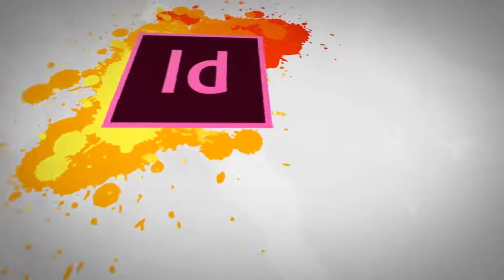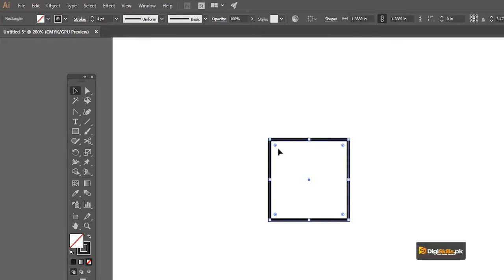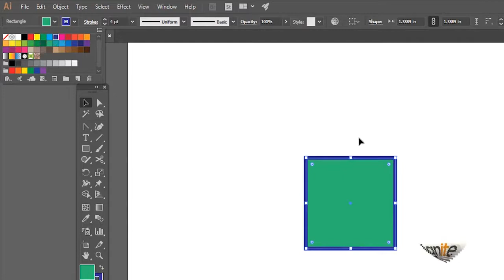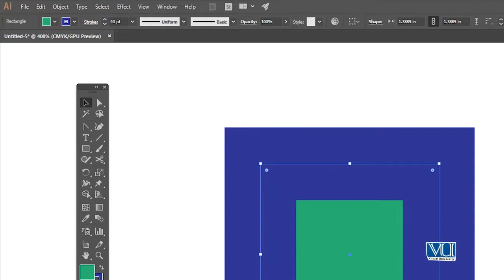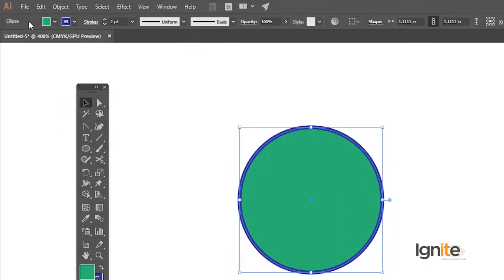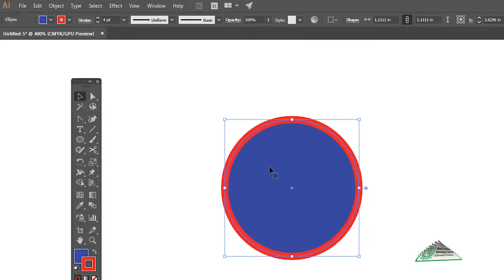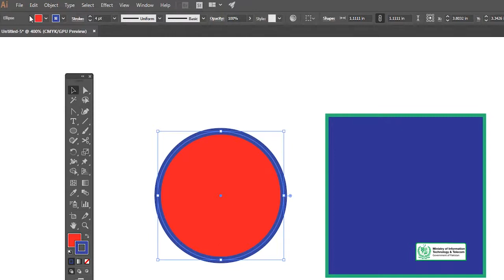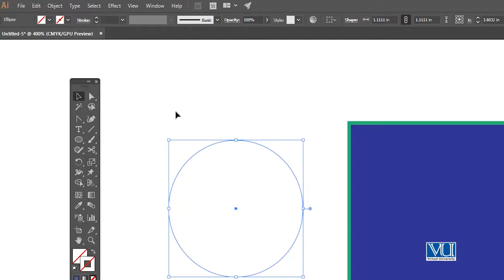Graphic Design - Software Adobe Illustrator - Fill and Stroke - Digiskills - DigiSkills Pakistan